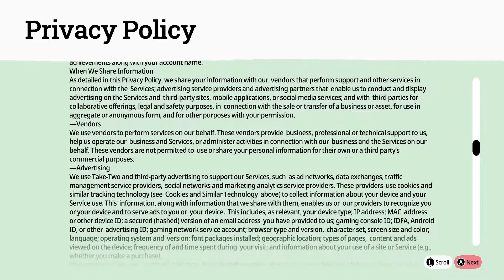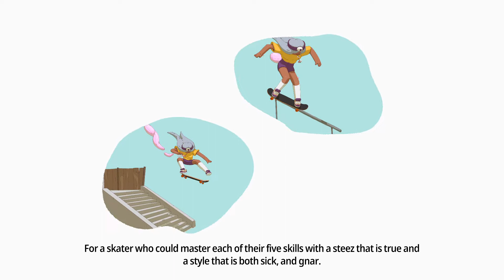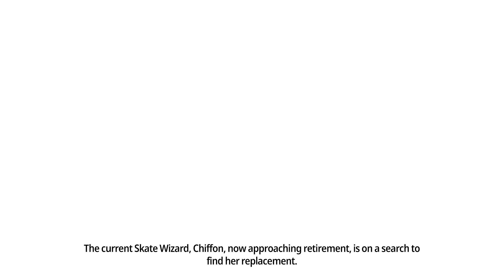OlliOlli World Gameplay Walkthrough Part 1 Sunshine Valley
OlliOlli World Gameplay Walkthrough will feature the Full Game.

OlliOlli World
OlliOlli World gameplay
OlliOlli World walkthrough

OlliOlli World is a bold new skateboarding action-platformer that’s bursting with personality. Flip and flow through the vivid and vibrant world of Radlandia, meeting colorful characters as you grind, trick, and air your way to discover the mystical skate gods on your quest for Gnarvana.

 Walkthrough Gameplay includes a Full Game from the beginning till the end of the game.

OlliOlli World  was released for Nintendo Switch, PlayStation 5, Xbox One, PlayStation 4, Xbox Series X and Series S, Microsoft Windows